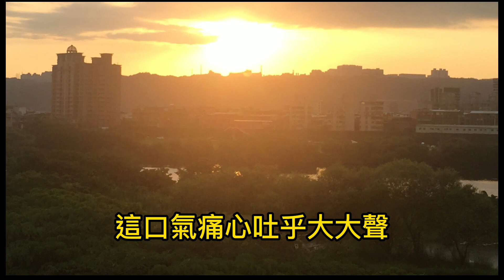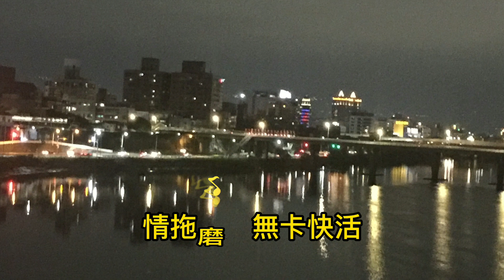原來你不識愛過我/張永欽/Tenor Sax/20211028